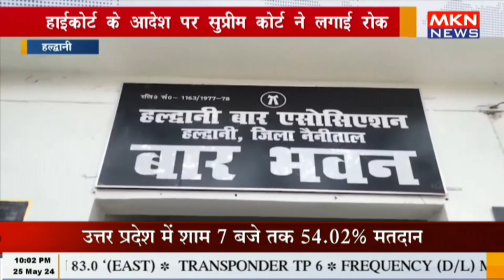हल्द्वानी - हाईकोर्ट के आदेश पर सुप्रीम कोर्ट ने लगाई रोक